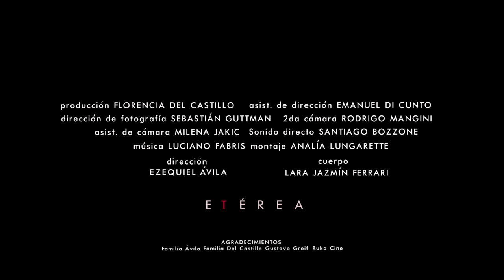Etérea, by Ezequiel Ávila (Short Film)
Director: Ezequiel Ávila
Body: Lara Jazmín Ferrari
Assistant Director: Emanuel Di Cunto
Production: Florencia Del Castillo
Director of Photography and Color Correction: Sebastián Guttman
2nd Camera: Rodrigo Mangini
Assistant Camera: Milena Jakic Panella
Sound: Santiago Bozzone
Editing: Analía Lungarette
Translation: Laura Ávila